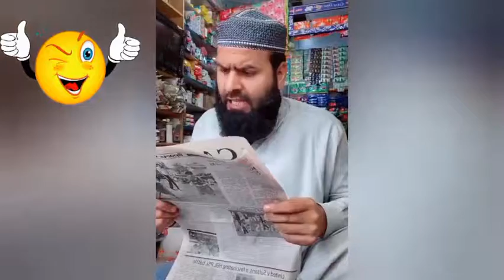Molvi Usman Malik viral Tik tok video 2020 | Funny Time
Molvi Usman malik viral tiktok video 2020, Very funny tik tok videos of usman malik,
Mazahya molvi usman videos latest,